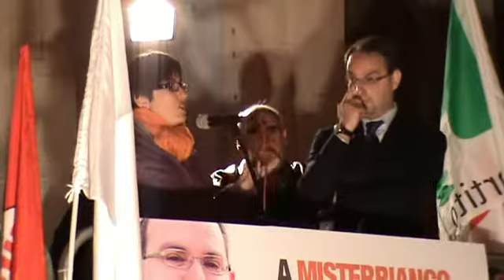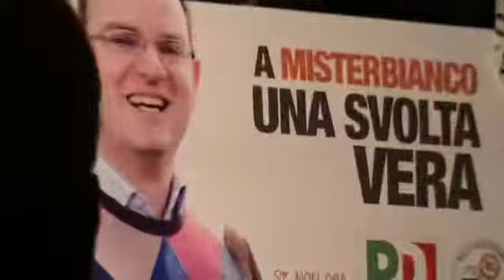Comizio Massimo La Piana - Misterbianco 15-04-2012 - 2°parte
Comizio di Massimo La Piana candidato sindaco per le elezioni comunali che si terranno il 6 e 7 maggio 2012. Intervento assessori designati: Carmen Avellino, Antonello Quattrocchi, Santo Bonanno, Anna Bonforte.
Riprese Misterbianco.COM